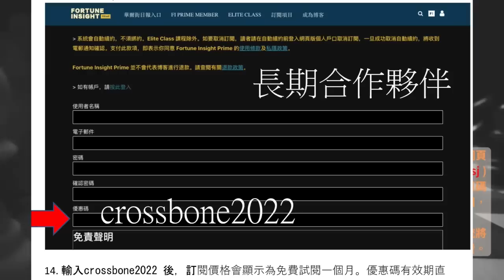《國際大棋局》 2023.06.29 第一節：兩位主持都係男人點都吾應該打女人！廟街3淫窟竟出現未成年姊妹花！美斯生日收咩係最佳禮物?｜主持：司徒文進、Ken｜協力：司徒 IT Team